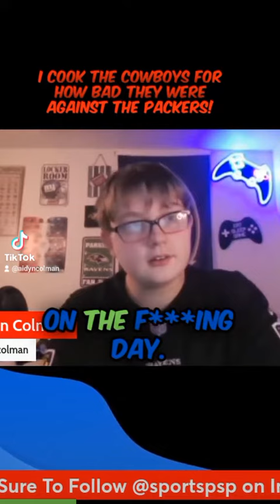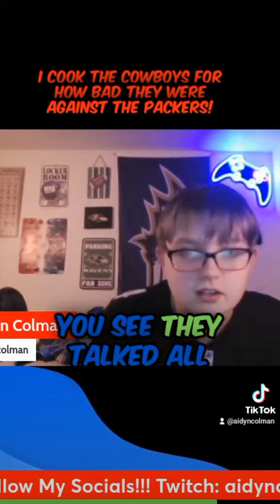I COOK THE COWBOYS FOR THEIR GAME ON WILD CARD SUNDAY!